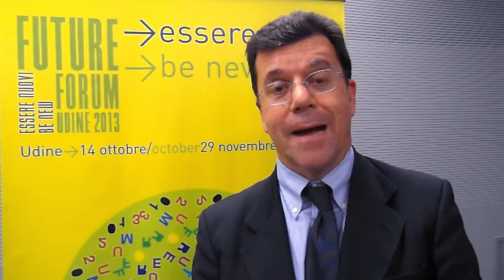Future Forum 2013 - Agostino Quadrino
- Per la settimana dedicata al Futuro del Sapere, Agostino Quadrino di Garamond ospite del convegno LA SCUOLA DIGITALE indica nelle caratteristiche di apertura, collaborazione e pluralismo l'approccio necessario alla progettazione dei nuovi supporti della Conoscenza per l'apprendimento.